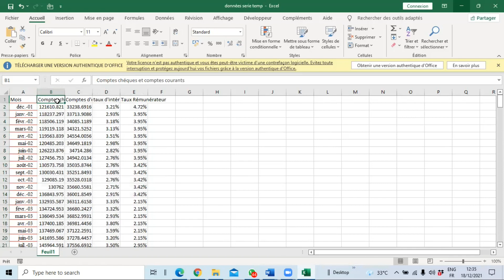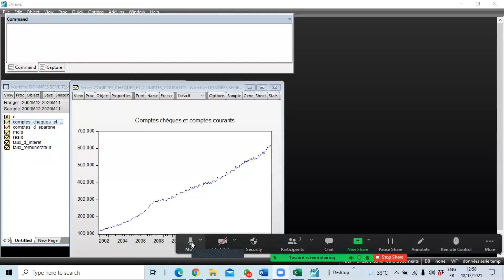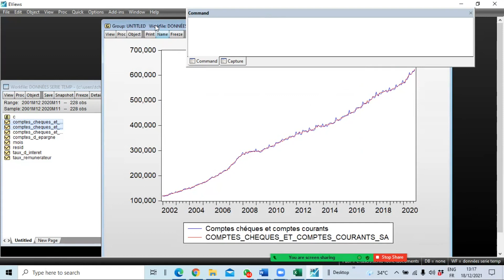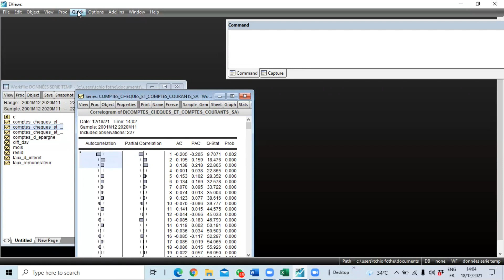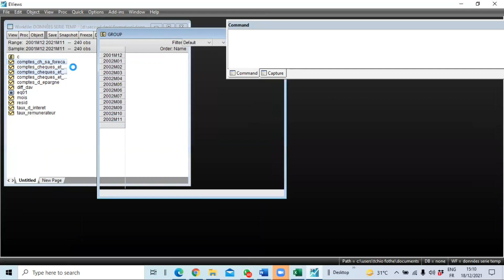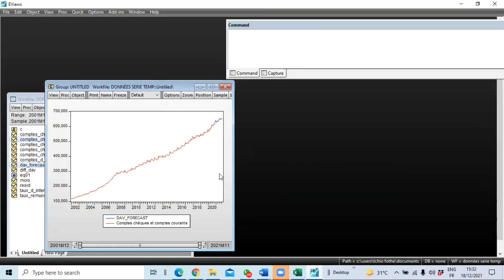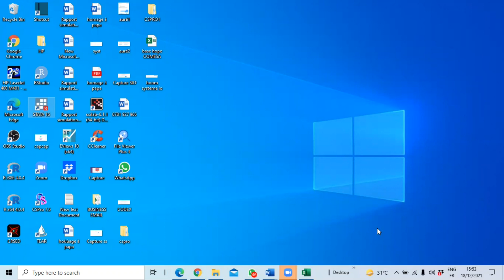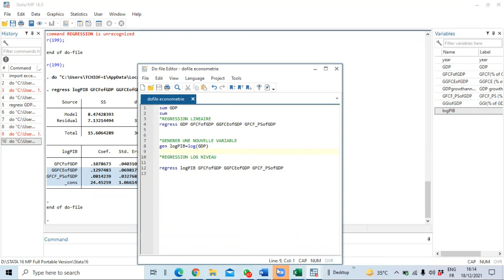Econométrie:désaisonnalisation,séries temporelles,modélisation ARMA et régressions Eviews et STATA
Contactez moi à :

Tel (whatsapp):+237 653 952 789

🐱‍🏍You have difficulties with the analysis of your data or modeling: Econometrics, Statistics for companies, people, researchers, dissertations/theses/articles with SPSS, STATA, EVIEWS, CSPRO, R, SAS, RATS, Python, ..., or if you need training on Zoom with screen sharing to take charge of your analyzes yourself, do not hesitate to contact us at the following addresses:

✨Become a Microsoft Excel Expert by taking a Microsoft Excel - Advanced Level course at Udemy

2)-if you are a fan of video games do not hesitate to go to Instant Gaming via the